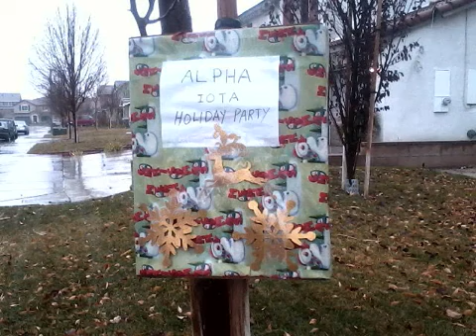Alpha Iota Christmas party fall 2011.flv